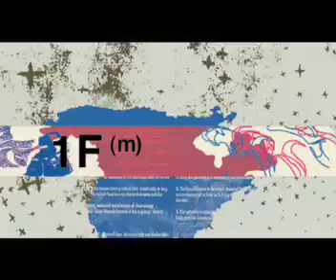Diesel Collection Themes FW07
Viral movies to present the 3 themes of inspiration of the DIESEL Fall Winter 07 Collection